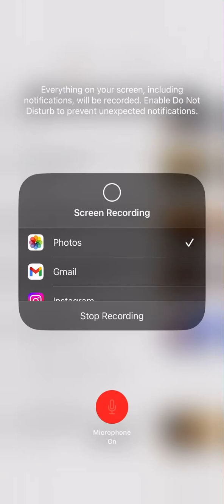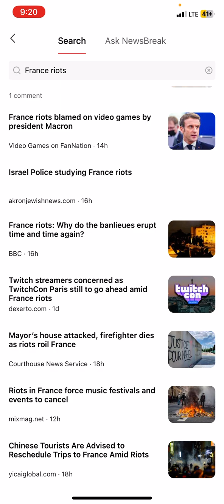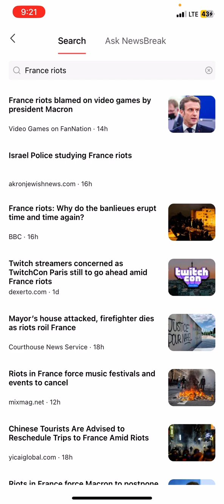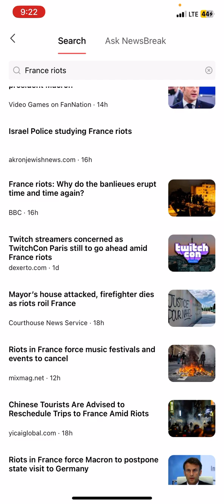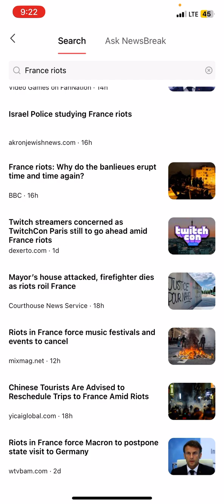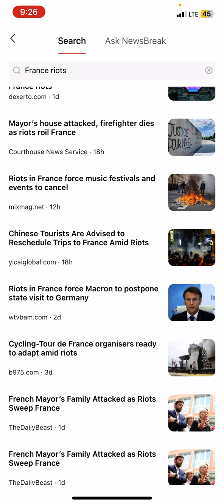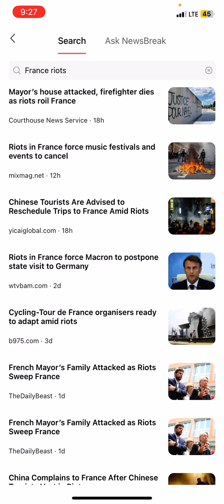“This is all in accordance to the will of the Father!” Pt.3